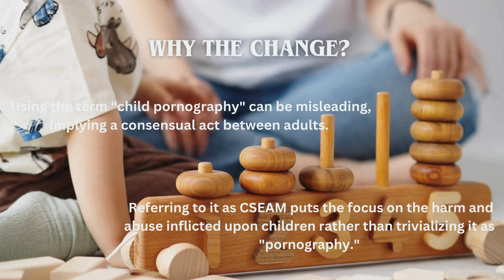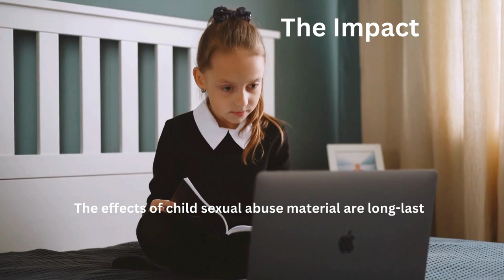Use 'Child Sexual Exploitative & Abuse Material' instead 'Child Pornography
The Supreme Court has made a landmark decision, directing courts to drop the term "child pornography" and instead use "Child Sexual Exploitative and Abuse Material" (CSEAM). This shift in terminology is crucial in acknowledging the severity of child exploitation and abuse. This video discusses the change, impact, and way forward.